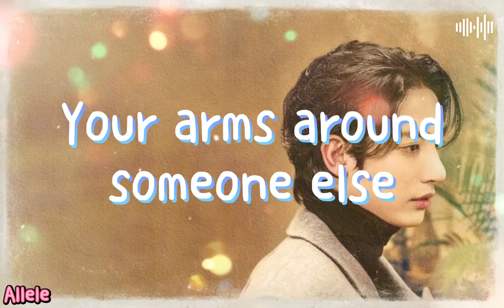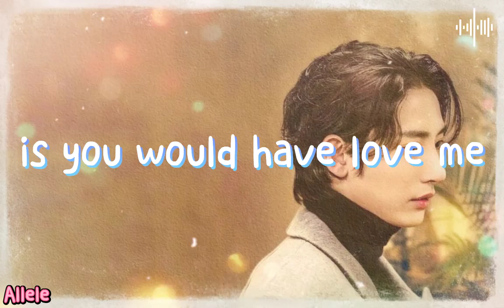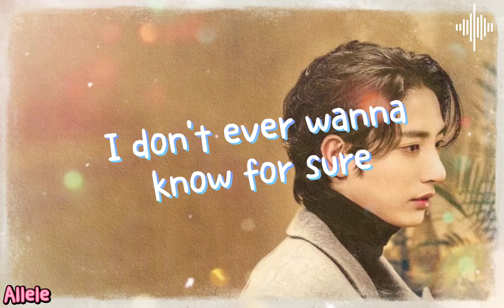If you met me first [Lyrics] • By Eric Ethridge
On-screen lyrics of the song [If you met me first] by Eric Ethridge.